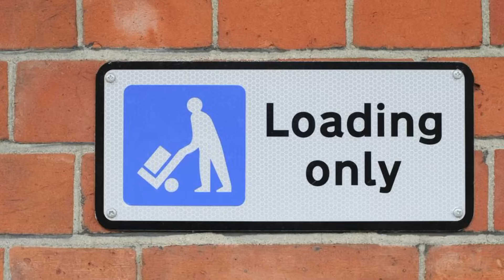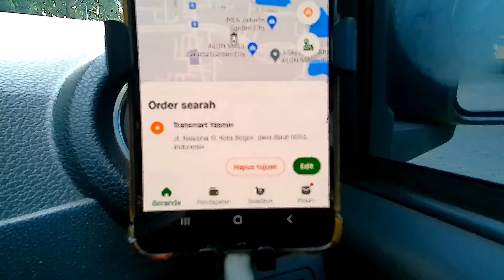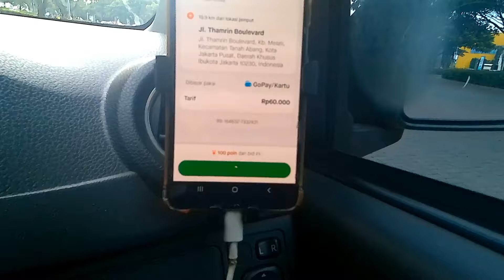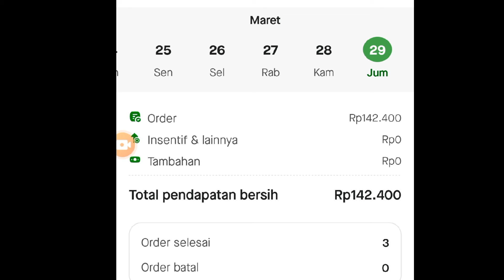JALAN SEMPIT DAN ORDER SEARAH GOCAR EROR. BERKAH RAMADHAN ONBID JAKARTA.